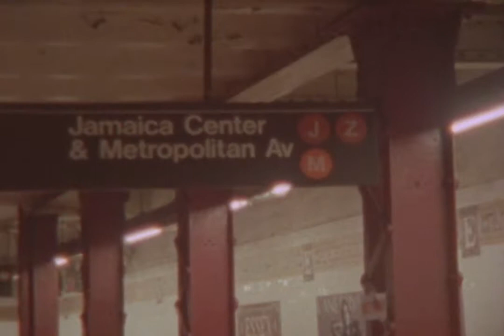Hombre MFG Historia Trailer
“Historia” 2018

Hombre's first full-length feature.

Featuring Greg Mosely, Pj Medrano, Jonathan Smith, Travis Lewin, Tanner Napper, Tony Gomez, Dakota Overbaugh, Matthew Martin, John Pankus, Bret Gregory, Derek Stanko, Keegan Mccutchen, Zach McBride, and Phil Kessell.
Filmed/edit by William McCarthy.